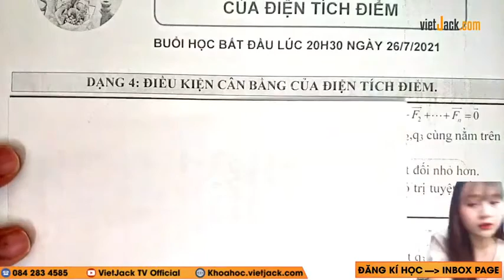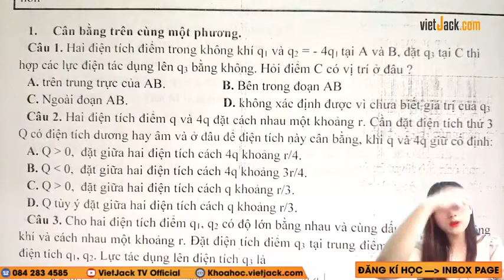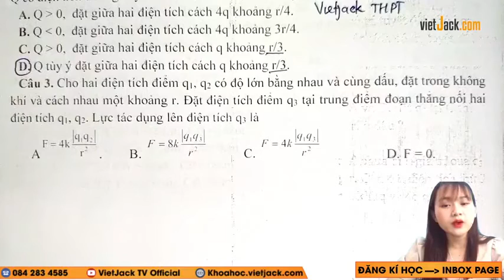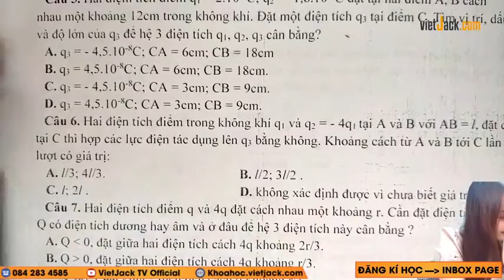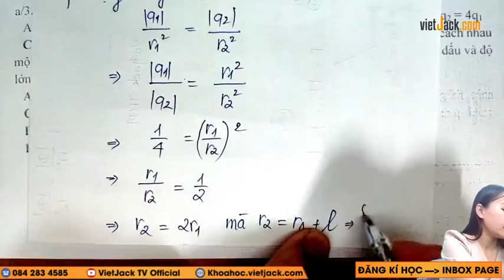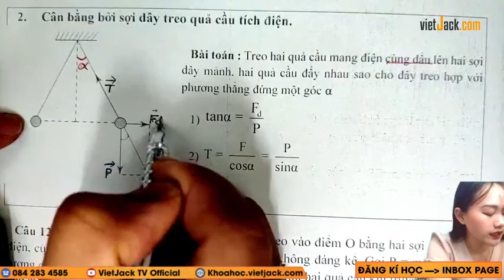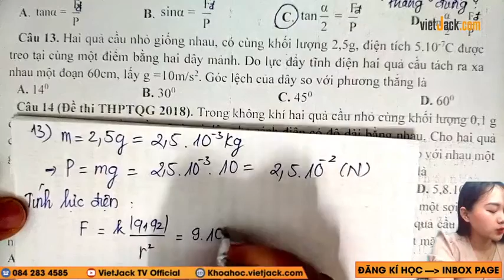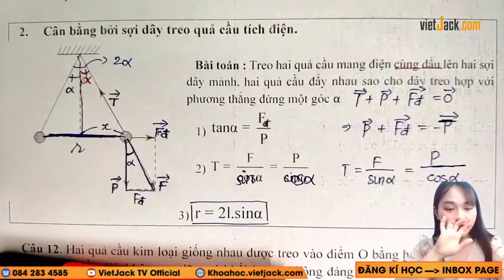[Livestream 17] Bài 1 - Dạng 4: Điều kiện cân bằng của điện tích điểm cho 2k5 - Vật lý 11 Ôn sớm 12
Vật lý 11 - Ôn sớm 12 - Bài 1 - Dạng 4: Điều kiện cân bằng của điện tích điểm cho 2k5

Trong video bài học này, cô sẽ cùng các em ôn tập và điểm qua về Bài 1 - Dạng 4: Điều kiện cân bằng của điện tích điểm cho 2k5, giúp các em ôn tập lại những kiến thức toán học đã được học ở lớp 11 cũng như kĩ năng giải bài tập về dạng này của môn Vật lý 11.Các em chú ý theo dõi bài học cùng cô nhé!